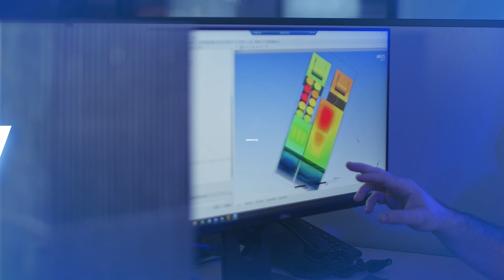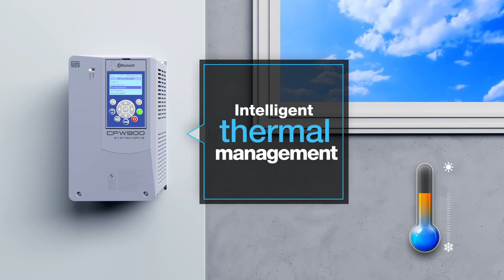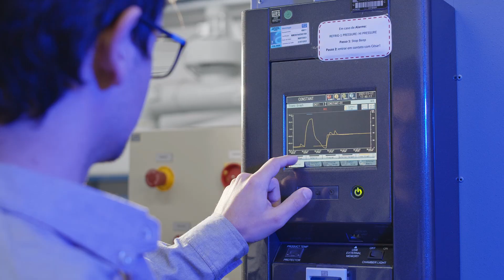CFW900 Launch (EN)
A VSD with smart thermal management, built-in safety functions and ready for the Internet of Things. Discover the most modern inverter on the market: CFW900, conceived and designed to solve various applications. ❗ Check out everything about this super WEG launch in the video.